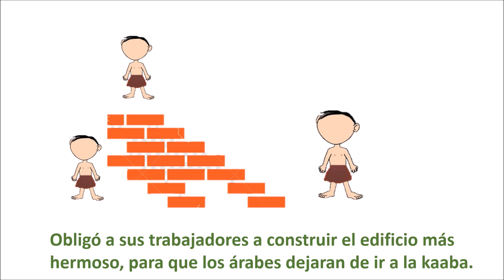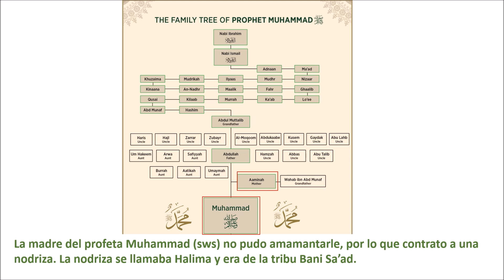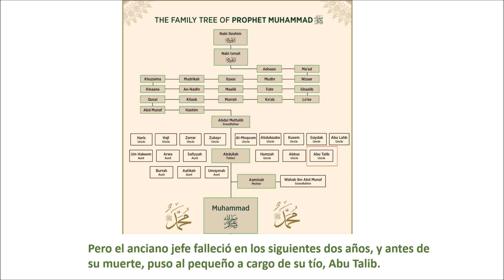*Historia de los Profetas islam para niños en Español*Profeta MUHAMMAD(SWS) primera parte 25º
Historia del vigésimo quinto profeta Muhammad (sas) , basada en el Corán y Hadiz.
La historia corta y animada, para que los niñ@s puedan entenderla lo mejor posible.
Estos videos también brindan un conocimiento histórico sobre la religión islámica.
No te olvides de apoyar para seguir haciendo más videos.